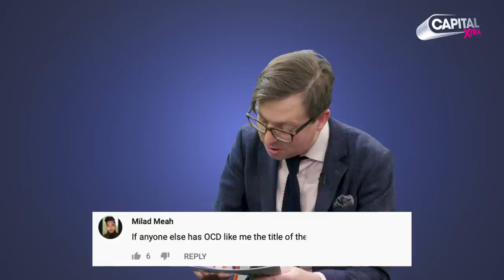RA Explains 'Don't Slip' To A Classical Music Expert | Classical Kyle | Capital XTRA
Capital XTRA is the UK's biggest Hip-Hop station, bringing you the best of Hip-Hop, Grime and R&B. Listen live on your radio or download the free Capital XTRA app.